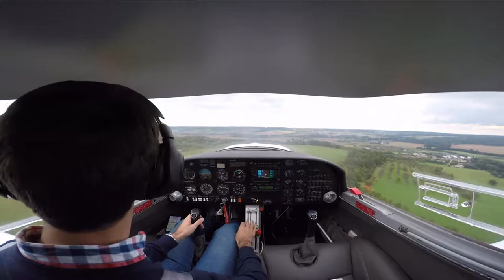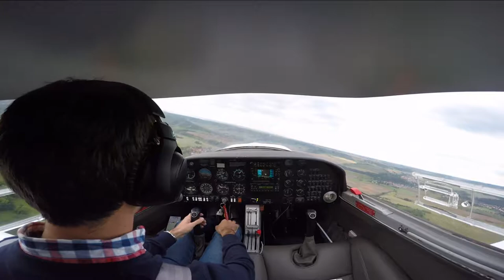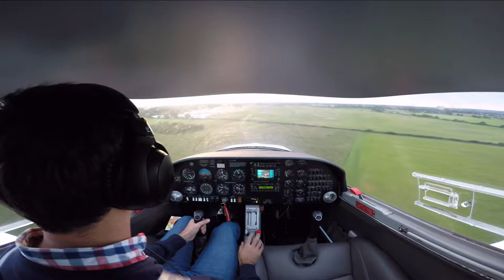Flight to Bonn GoPro DA20 C1 with Music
this video displays my first trys to underlay and cut my flight back from Jena to Bonn with some music sequences. unfortunately something went wrong at the beginning with the music, sorry for that.
However a very nice and smooth flight against the sun, passing some small rain-clouds and arrive in the sunset of Bonn.